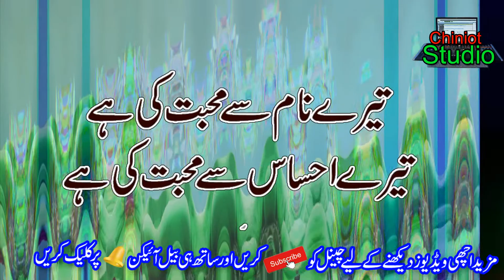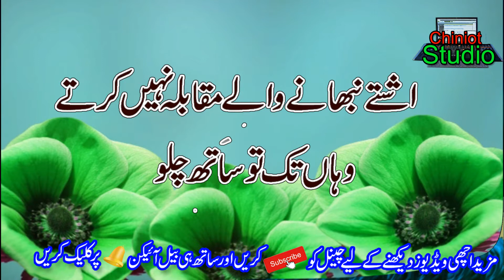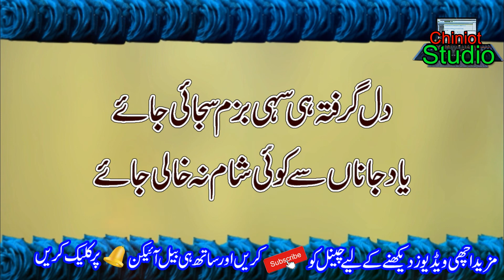2 Line Poetry Collection || 2 Line Sad Poetry || Sad Hindi 2 Line Poetry2021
2 Line Poetry Collection || 2 Line Sad Poetry || Sad Hindi 2 Line Poetry2021